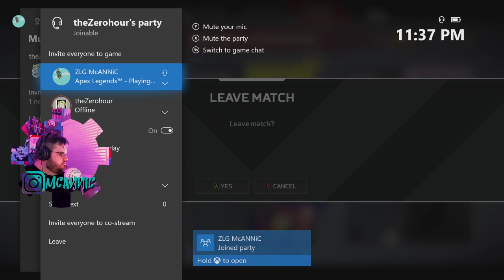Mediocre Memorial Day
To all of our service men and women.. THANK YOU FOR YOUR SERVICE